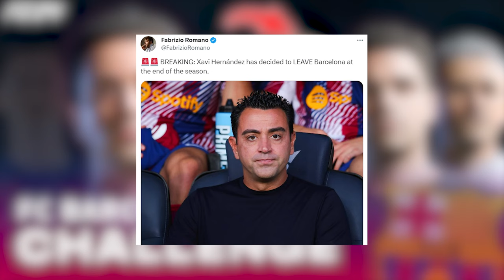HOW TO REBUILD FC BARCELONA 🇪🇸🛠️ | Career Mode Challenge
The best FC Barcelona Rebuild Career Mode Challenge in FC24 with Xavi leaving at the end of the season in real life, so you have to find a new manager in this challenge!

00:00 Intro
00:06 Recommended Managers
00:56 Goal
01:05 Rules
01:38 Tips
02:08 Squad
02:26 Recommended Transfers